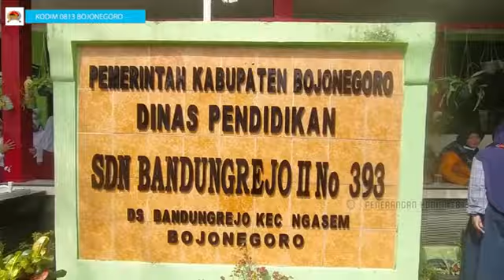KODIM BOJONEGORO | Vaksinasi Siswa SD Negeri Bandungrejo 2 | NGASEM